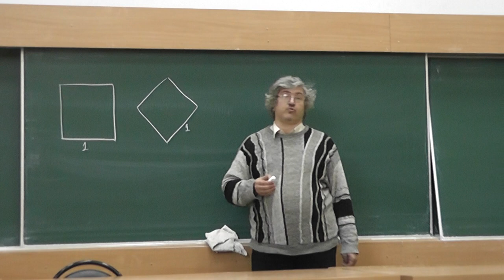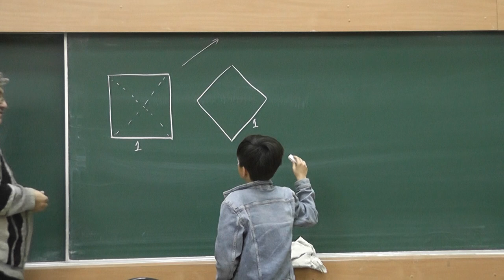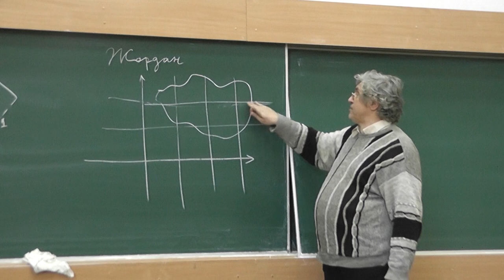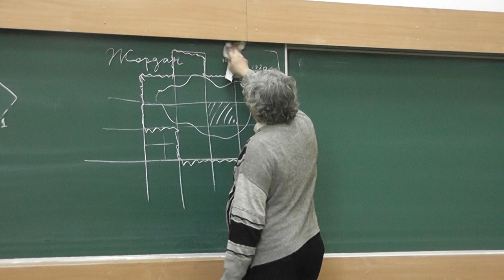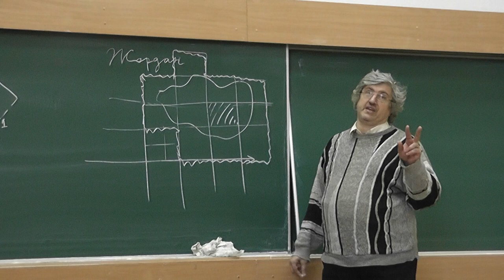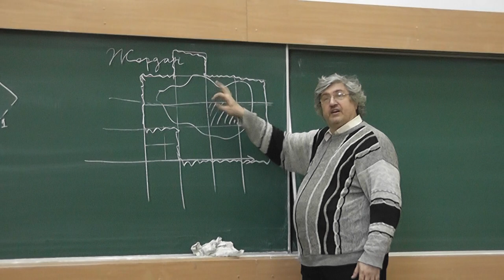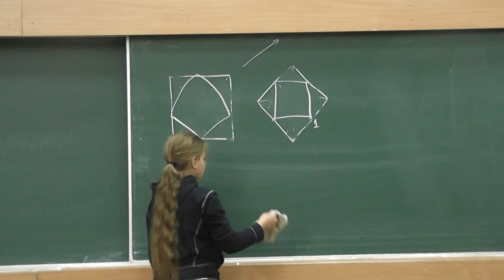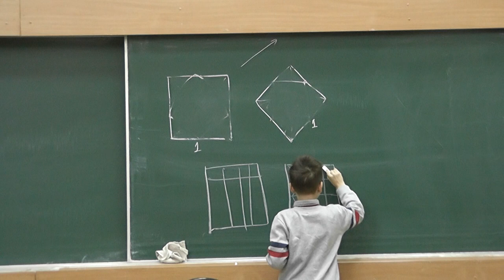54 Параллельные переносы и разрезания (условие)